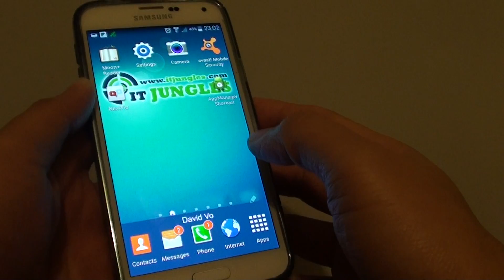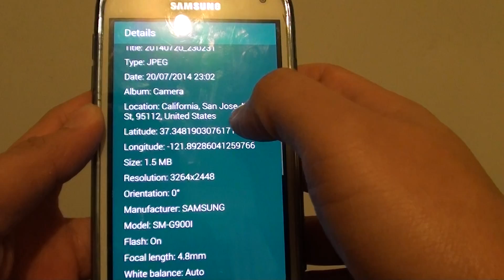Samsung Galaxy S5: How to Add Current GPS Location When Taking a Photo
Learn how you can add the current GPS location detail to a photo when taking a picture on Samsung Galaxy S5.